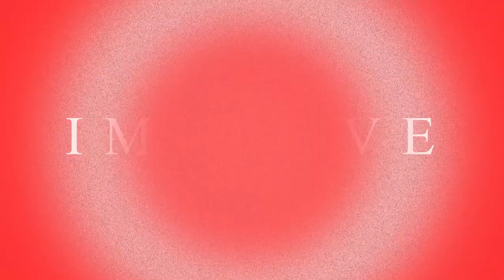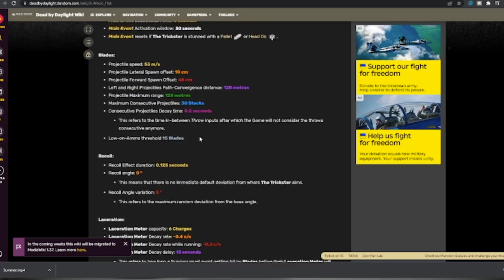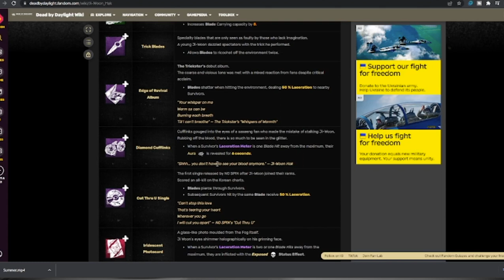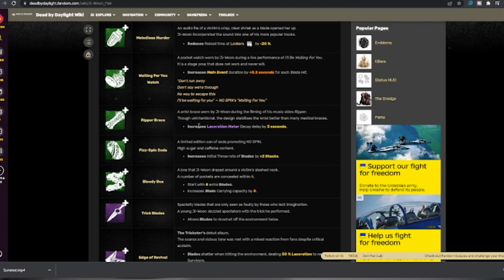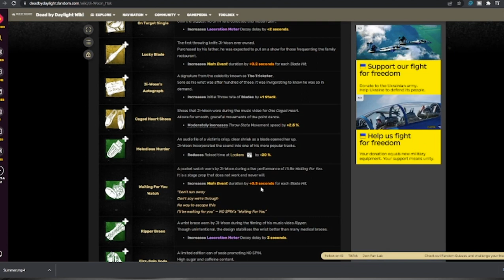Dead By Daylight | آموزش بازی با کیلر تریکستر - دد بای دی لایت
تریکستر کیلری خیلی سخت برای بازی و در عین حال غیر قابل مهار
از نظر من خیلی هم خوشتیپه

👇لینک پلی لیست آموزش کیلر های  دد بای دی لایت

👇 کلاب من در ایپکس لجندز
Team EIX
TAG = [EIX]